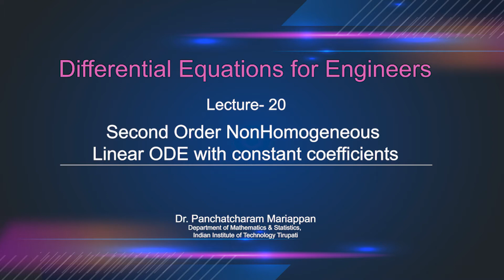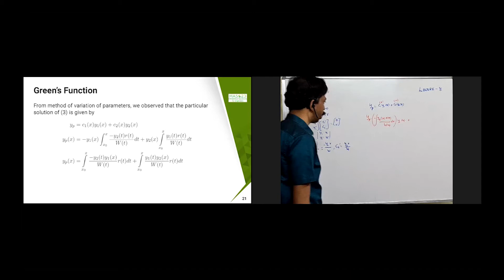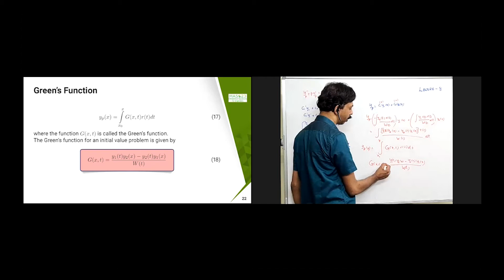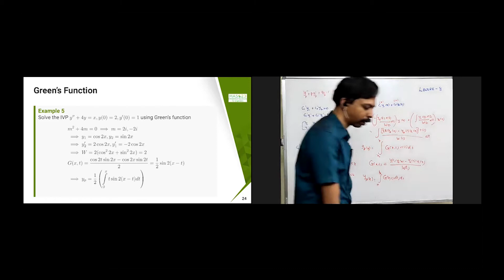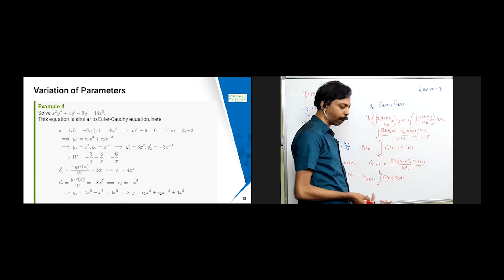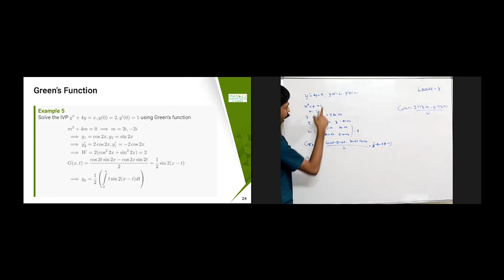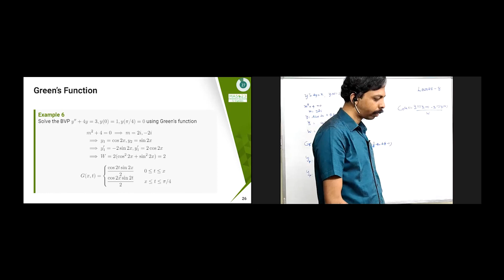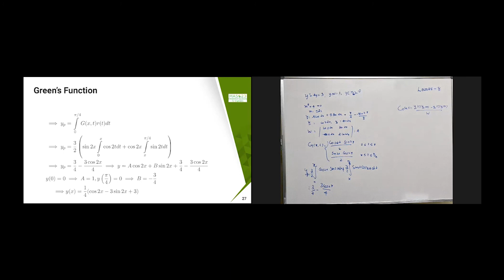Second Order NonHomogeneous Linear ODE with constant coefficients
Subject:Mathematics and statistics
Course:Differential Equations for Engineers